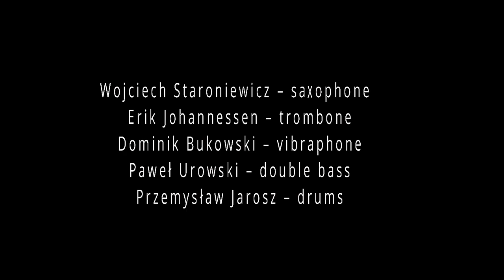Wojciech Staroniewicz Quintet "NORTH PARK" Feat. Erik Johannessen - Live Concert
Wojciech Staroniewicz Quintet
„NORTH PARK”
Feat. Erik Johannessen
Live at 12 on 14
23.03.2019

Wojciech Staroniewicz – saxophone, Erik Johannessen – trombone, Dominik Bukowski – vibraphone, Paweł Urowski – double bass
Przemysław Jarosz – drums

All music composed by Wojciech Staroniewicz